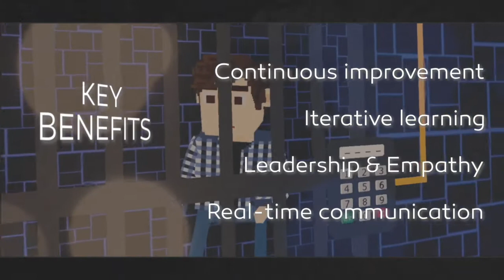The infinite Loop